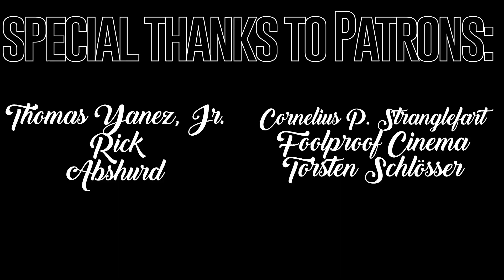SEX EDUCATION SEASON 3 REACTION | 3x06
I don't see a good ending for Hope this season, and from this episode I don't think that's a bad thing.

Also, Erik, my boy, what are you doing?